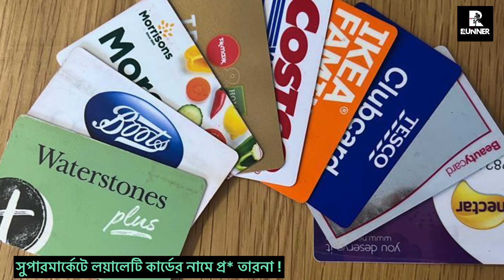ব্রিটেনে সুপারমার্কেটে লয়ালেটি কার্ডের নামে এসব কি হচ্ছে ? Runner Tv | Rumana Rakhi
ব্রিটেনে সুপারমার্কেটে লয়ালেটি কার্ডের নামে এসব কি হচ্ছে ?